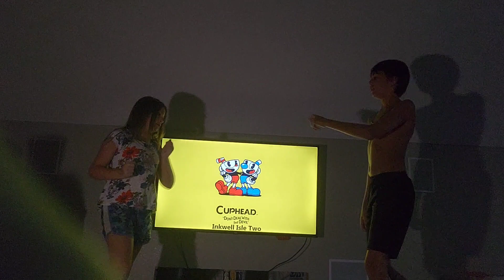Cuphead Dance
Cuphead Dance. Choreographed and performed by brother-sister duo.